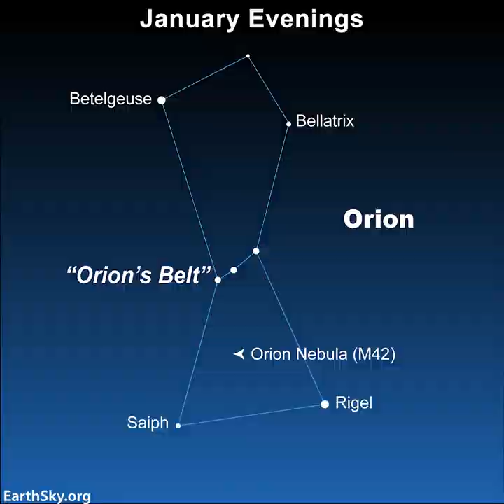December 27th Short orion the hunter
What’s up guys, and for today, December 27th we’ll look at the constellation Orion, the hunter! Orion the hunter is arguably the most recognizable constellation in the world. Orion lies on the celestial equator, making it visible from both the Northern and Southern Hemispheres. Orion’s shape is easy to pick out because of its many bright stars and signature Orion’s Belt, the three stars in a straight line close to the middle of the constellation. There’s also Orions nebula under Orions belt, one of the most studied areas of the sky. This constellation's brightest star is Rigel, a blue supergiant, followed by the reddish-orange Betelgeuse and Bellatrix​. It’s a lot going on here ya’ll. To get an even larger image of this scene, in most depictions of Orion, he’s seen battling his celestial neighbor, Taurus the bull. On his other side are his hunting dogs, Canis Major, and Canis Minor. Orion stays in the sky until he’s killed by Scorpius, the Scorpion, who rises at the exact time Orion falls. If you also hadn’t guessed Orion is husband to the Sirius constellation. This is the Greek interpretation, but we have a whole cosmology that appears in Egypt, As Sah, the husband of Sothet, In Choctaw as Nashoba Ailadi, the wolfs friend, in Islam as Al-Jabbar the Giant, and In the Bible as Kisil the fool.